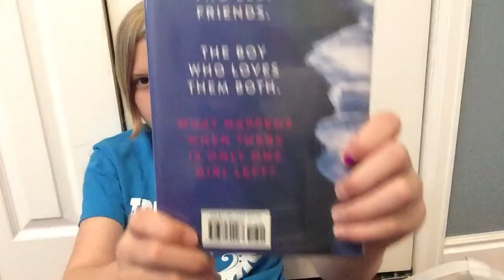Book Review of “All That Was”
KAF shares a book review of “All That Was” by Karen Rivers.